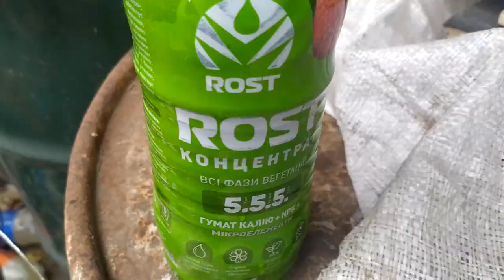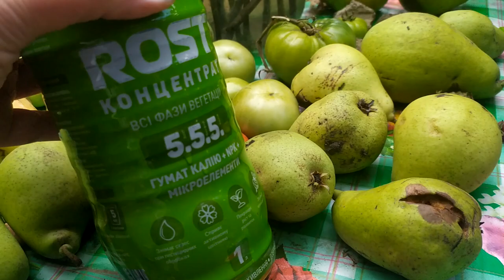ремонтантный сорт клубники *Искушение*.подготовка к зиме.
Клубника Искушение относится к ремонтантным крупноплодным сортам раннего срока плодоношения. Ее авторами являются селекционеры из Италии. Собирать плоды можно все лето, а последние ягодки поспевают перед морозами.Ремонтантная клубника сорта представлена невысоким, компактным кустиком с темно-зелеными листьями средних размеров. Каждый кустик клубники выпускает до 20 высоких цветоносов с изумительно красивыми цветами бледно-розового оттенка.

Созревают ягоды сорта через полтора месяца после начала цветения. Выращивать каскадную землянику можно не только в открытом грунте, парниках или теплице, но и горшечным способом. Горшки и вазоны можно держать на окне в квартире или в подвешенном состоянии.Ягоды сорта клубники Искушение F1 крупные, блестящие, в форме продолговатого конуса. Масса плодов в среднем 30 граммов. В биологической спелости ягоды становятся насыщенного красного цвета. Плоды плотные, мякоть сочная, мясистая, без вкраплений на срезе.

Каждая ягодка содержит большое количество слегка вдавленных семечек, желтого цвета. Это придает внешнему виду клубники особую оригинальность. Но при поедании семена не замечаются. По отзывам садоводов и потребителей, во вкусе сладко-кислых ягод присутствует мускатный аромат.
достоинства ремонтантного сорта Искушение:

Скороспелость и продолжительное плодоношение. Сбор урожая проводят по мере созревания клубники в несколько этапов. По отзывам садоводов, осенние ягодки еще вкуснее и ароматнее летних.
Вкусовые характеристики отменные.
Урожай закладывается сразу после посадки ремонтантной клубники в грунт, причем длительность светового дня для растения не имеет значения, так же, как и время года. Урожай можно собирать, при создании условий, круглый год. Это и стало причиной высокого интереса фермеров к гибридной форме ремонтантной клубники Искушение.
Высокая урожайность подтверждается описанием, отзывами садоводов и фото, которые они присылают. С куста садовой земляники сорта собирают за сезон до 1,5 кг сладких и ароматных плодов.Усообразование удовлетворительное, посадочного материала всегда хватает. Даже на неукоренившихся розетках сорта Искушение первого порядка появляются цветы, а в дальнейшем и ягодки.
Возможность выращивать ремонтантную каскадную садовую землянику не только в грунте, но и в горшках. Эта особенность широко используется ландшафтными дизайнерами. Свисающие длинные цветоносы с цветами и ягодами смотрятся оригинально при выращивании сорта Искушение ампельным способом.Гибрид Искушение средней морозостойкости, зимуют без укрытия при температуре до -17 градусов только под снегом. В более суровых климатических условиях следует обеспечить надежное укрытие.
На одном месте ремонтантную клубнику сорта Искушение выращивают не более трех лет.
Устойчивость к клубничным болезням высокая, но профилактическими мерами пренебрегать не стоит.